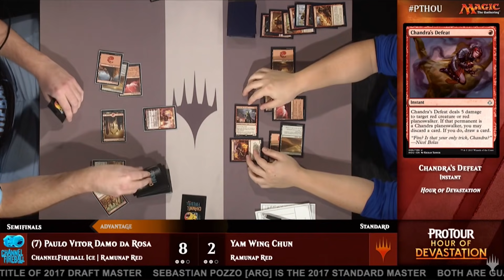COMING SOON...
Get a YouTube membership -

^ Using the above link supports the channel ^

Send me cards or gifts or gear to use on stream:
CovertGoBlue
USA

FAQ:

Q: Can I send you a deck to check out?
A: Only patrons can send me decks and expect a reply, because I get too many of these requests to manage. Consider joining the discord (links above) and posting your decks in the decks channel for community feedback.

Q: Why didn’t you play this certain card I would play?
A: Because I don’t think it is as good as every other card in the deck.

Q: Why did you make that play at time stamp XX:XX?
A: I usually talk through my plays, so watch again and see if I mention it (I often do, sometimes during the turn after the play to keep the video moving).  If I don’t mention it at all, I may have missed it.  I miss plays several times a day, and so do other players.

A: Watching the videos IS supporting the channel.  There are many options above if you have extra money and would like to help more.  I appreciate it, I have a lot of bills and life stuff to manage, but it is not required.  Take care of yourself first, watch the videos, then give other financial support if you really want to.

Q: Will you play janky deck xyz?
A: My mission is to show people decks that they can play often, win games with, and feel successful with.  I don’t enjoy decks that strive to achieve an interaction but rarely win (aka, janky decks).  There are many successful jank players on YouTube, and you should check out their channels.  I am competitive, I like winning, and I like helping others win and feel successful.  That is why you won’t see janky combo decks on the channel very often.

Q: Do you show all your games, or do you edit out your losses?
A: I don’t show all my games.  The video is usually the best moments of between one and three hours of recording.  I remove games for a number of reasons, both wins and losses.  Some games are slow, some aren’t competitive because of lands, some are the same matchup over and over.  More losses get cut out than wins because winning is more fun for me, which makes for better content for most viewers.  It can be disappointing for those who want to see me lose (yes, people watch just to see me lose, I see you!).

Q: If you edit out some of your losses, how do I know if a deck is good and worth crafting?
A: If you watch the entire video, I always give my honest opinion about the deck at the end.  As always, you are welcome to draw your own conclusions.  My goal is to show off a variety of decks that can get a player with skill and conviction into Mythic, and I want them to have fun doing it.  I almost never show a video of a deck that I don’t believe in, and if I don’t like a deck after playing it, I guarantee you will know about it if you watch the whole video and listen to what I have to say.